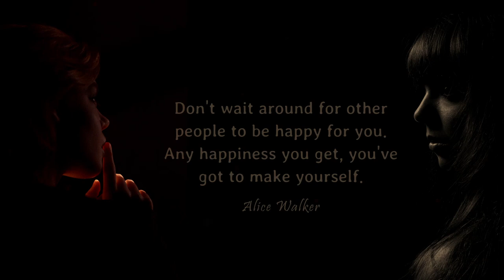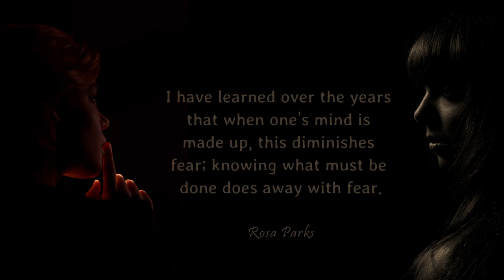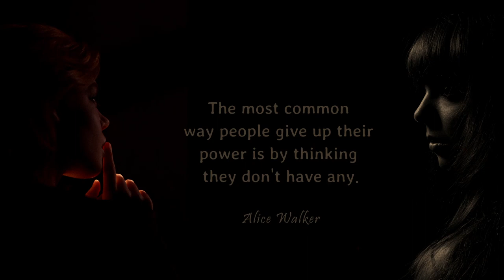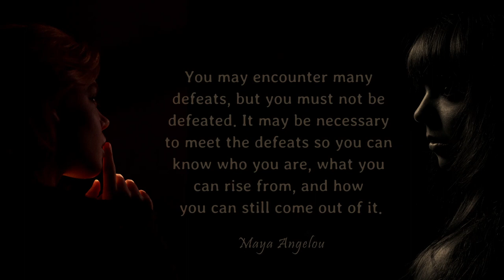Strength Quotes For Women - Women Empowerment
Strength Quotes For Women – Women Empowerment. From the threshold of decline, for the few women who yearn for a small change.